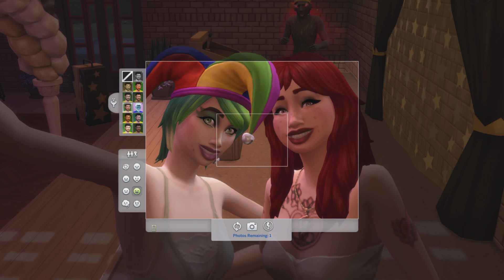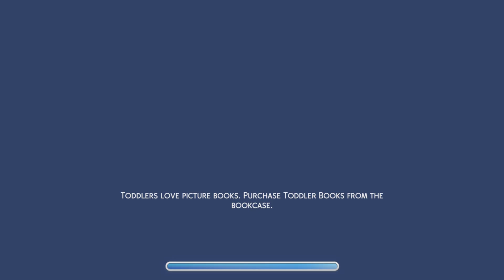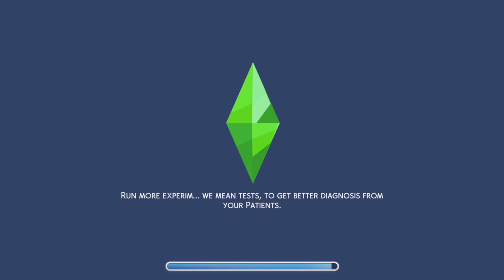The Sims 4™ - P170 ~ Another Prom, Rydia In A Bad Mood For Some Reason (RS)